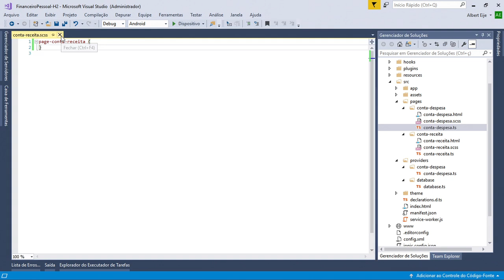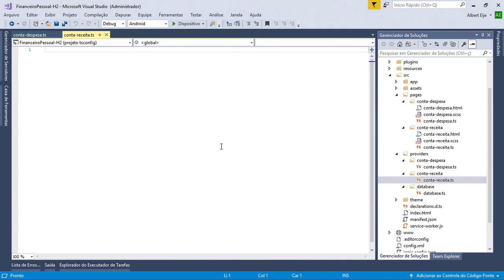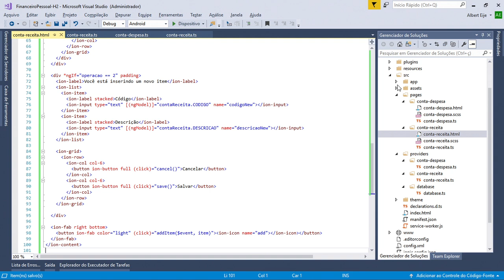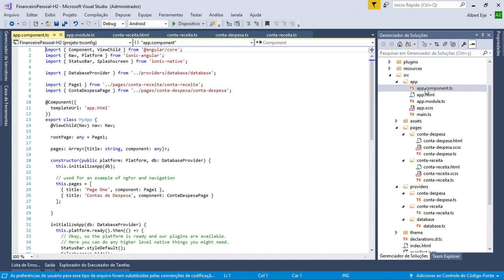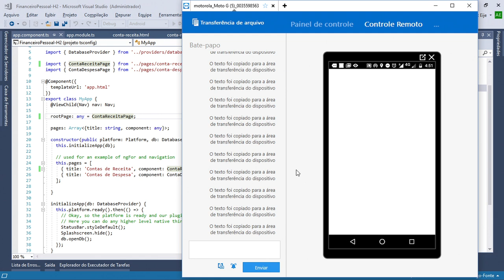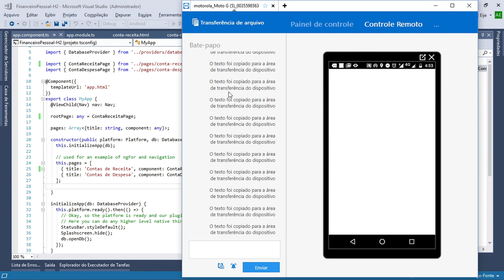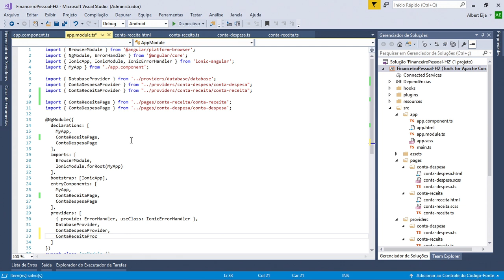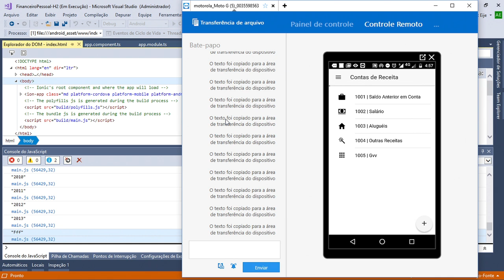Treinamento Financeiro Pessoal Mobile - Ionic Cordova Video Aula 35 - Conta de Receita - Página e P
Financeiro Mobile - VS: Cordova + Ionic

Video Aula 35 - Conta de Receita - Página e Provider

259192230